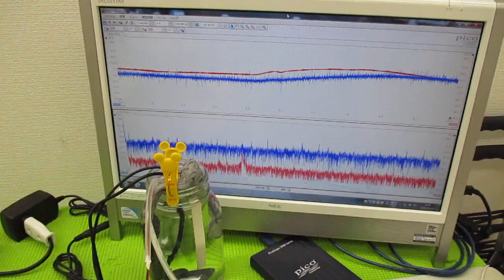メガヘルツの超音波発振制御プローブを利用した実験動画 ultrasonic-labo